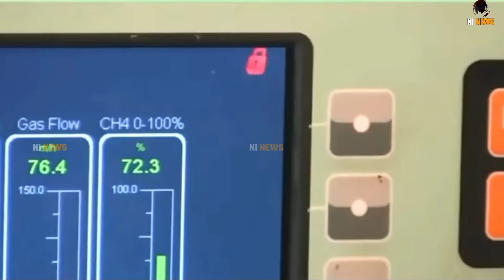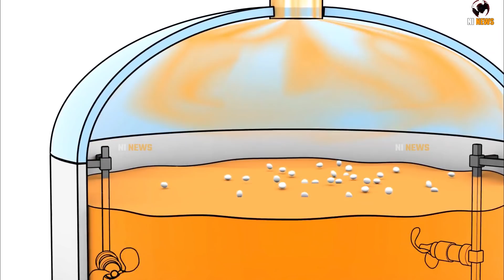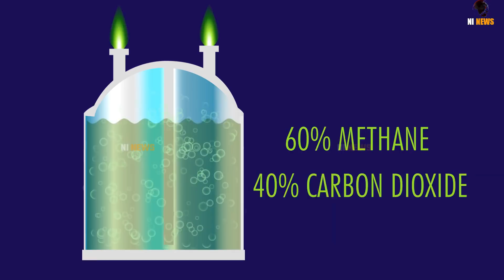नेपाल बना इसमें वर्ल्ड लीडर / Nepal become world leader in biogas NEPAL FACTS BIO GAS, Charcha EP 19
nepal facts
Nepali facts in Hindi
nepal fact channel
00:00​  Intro
01:35  Biogas in Nepal
02:53​  Father of Nepal biogas
03:53  How biogas works?
06:30  Nepal's biggest biogas plant Gandaki Urja.
07:07  How biogas effecting Nepal?
Nepal’s future may not be in hydropower, as most assume, but actually in the dung heap. A new industrial-scale biogas plant near Pokhara has proved that livestock and farm waste producing flammable methane gas can replace imported LPG and chemical fertiliser.

Over the past 30 years, Nepal has become a world leader in spreading locally-designed household biogas digesters. There are now 300,000 of them, helping reduce deforestation, improving people’s health and lifting women out of drudgery and poverty.

Now, a company in Pokhara has enlarged household digesters into an industrial scale plant that uses climate-friendly technology that could ultimately be scaled  nationwide to reduce Nepal’s balance of trade gap.
Gandaki Urja in Pokhara that works with wind, solar and hydropower, but he believes Nepal’s best option for sustainable growth lies in energy from waste.

“Nepal must abandon fossil fuels, but even among renewable energy sources biogas has a three-fold advantage. It reduces greenhouse gas emissions, and is therefore climate friendly. It allows us to manage raw waste. And it can slash our import bill for LPG and chemical fertiliser,” says Gurung. “It is a win-win-win.”

A tipper truck has just arrived from Gorkha at Gandaki Urja’s biogas plant at Kotre near Pokhara, which with its dome digester looks like a nuclear reactor. The truck tilts its container to empty 5 tons of smelly poultry waste into a pit where rotting vegetables and cow dung from a farm in Syangja are all being mixed before being fed into the 4,000 cubic meter digester that is kept inflated.

In the absence of oxygen, bacteria already in the cow dung go to work to break down the waste into methane, carbon dioxide and hydrogen sulphide. The impurities are removed by filters to produce 200 cylinders of bio-CNG a day which are sold to big hotels and restaurants in Pokhara.
The future of bio-CNG depends on scaling up the technology since any municipality generating more than 40 tons of biodegradable waste per day could have its own biogas plant. Nepal imports 500,000 tons of chemical fertiliser a year, and if each of 100 municipalities produced 5,000 tons of organic fertiliser Nepal could slash its import bill.

This could also significantly reduce the country’s annual import of Rs33 billion worth of LPG from India which grew four-fold in the past 10 years, making up 2.5% of Nepal’s total import bill. But to scale up, industrial biogas needs the same government incentives as hydro, solar and wind power.

 The cost per kg for the bio-Compressed Natural Gas (bio-CNG) is the same as the state subsidised Liquified Petroleum Gas (LPG). However, customers prefer the biogas because it saves them up to 30% cost because it has higher calorific value than LPG, and there is no residue that goes waste.

Half the plant’s revenue comes from bio-CNG and the other half from the effluent which is dried and sold as organic fertiliser. The plant can produce up to 11,000 tons of fertiliser a year and is sold to surrounding farms.

Father of Nepal’s gobar gas industry
john came to Nepal from Northern Ireland in 1973 to join the United Mission to Nepal (UMN). After some months of Nepali language study in Kathmandu, he was soon busy sharing his engineering skills with students at the Butwal Technical Institute (BTI).

topic covered-
nepal fact
 Nepali fact
 know about Nepal
 things to know about Nepal
the hidden secret of Nepal
 Nepal environment
 Nepal green environment
Nepal’s green economy
nepal
Nepal has become a world leader
Nepal has become a world leader in biogas digesters
biogas
Cow dung holds the key to Nepal’s green economy Gandaki Urja’s biogas plant
indian media on nepal
nepal and world
nepal world leder in biogas
nepal world leder in gobar gas
nepal biogas plant
nepal climate-friendly technology
nepal world environment day
world environment day
jhon